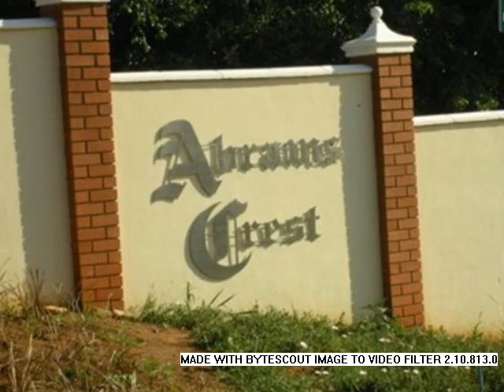Vacant Land For Sale in Kelso, Scottburgh, South Africa for ZAR R 535 000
Bedrooms:
Bathrooms: 0.0
Garages: 0.0
Price: R 535 000

Property Description:

This completed development is fully walled with eco-friendly tinted concrete palisade fencing, tarred roads with "Ye Olde" colonial lampposts together with architectural guidelines, a list of indigenous trees has been issued to preserve the coastal forest.